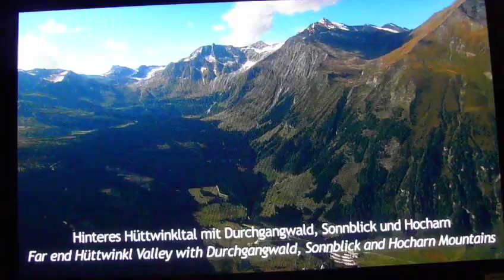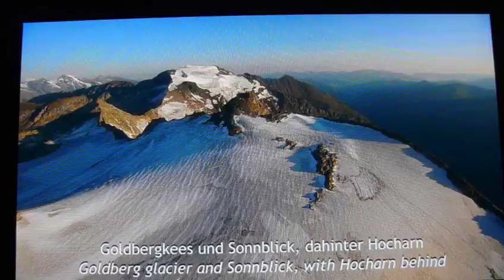Rauriser Tal Niedersachenhaus Hohen Sonnblick Zittelhaus Goldberggruppe Nr 92